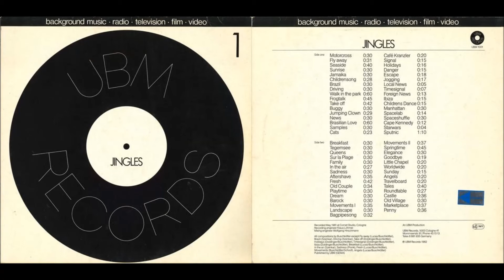Claudio Szenkar: Driving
(Also on Dusty Fingers Volume Fifteen)
Played in the weekly radio show of Bossa Bom Dia from vinyl.